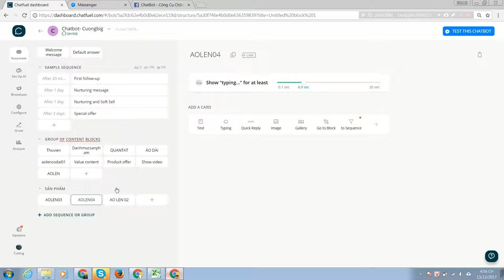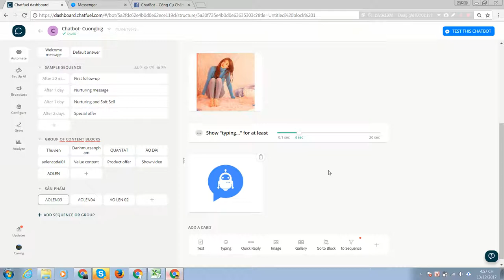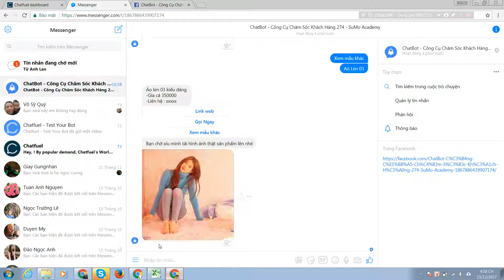Chương 3-14 Block đang chờ trả lời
Block đang chờ trả lời